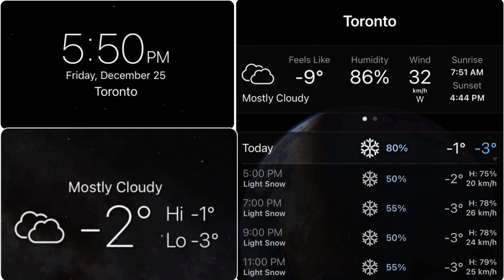TORONTO’S WEATHER | DECEMBER 25, 2020 | by: Evyanatics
This video is showing the current weather in Toronto, Ontario Canada

Good Vibes:
Always remember that GOD is our shield...
Always Spread LOVE.